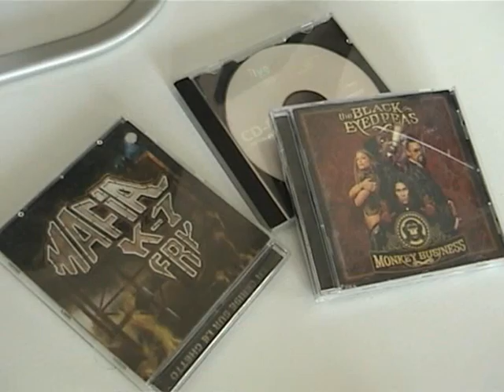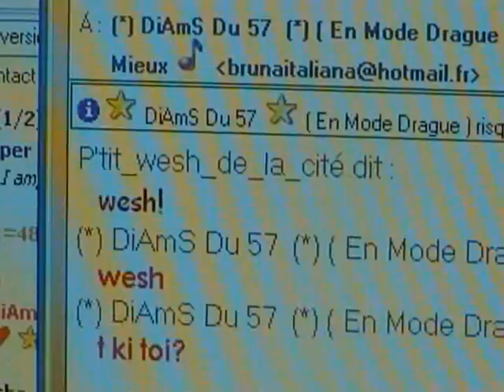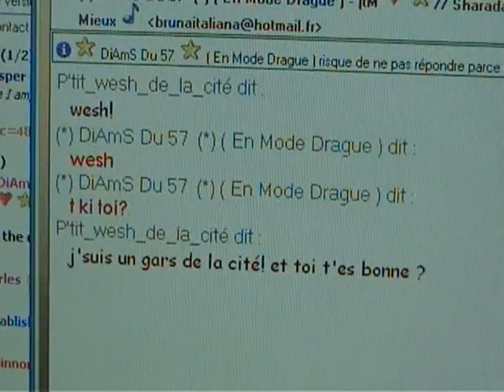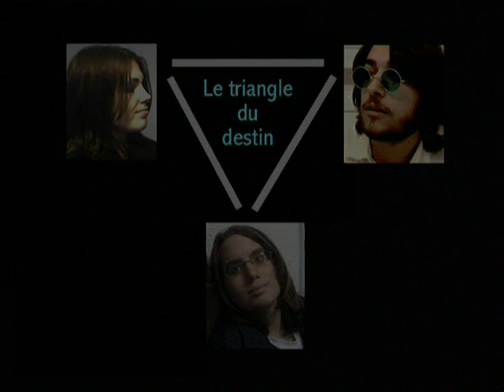Nadia : la wesh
Nadia : la wesh nolife qui aime le couscous (hommage à Clément) interprétée par Lina Perrin.

Vidéo du Triangle du Destin.

Désolé, j'ai désactivé les commentaires. C'est dommage pour la majorité de gens qui en avaient mis des positifs, mais il y'en a beaucoup beaucoup trop en ce moment, je ne comprends pas pourquoi cette vidéo a 1 commentaire par jour et je n'arrive pas à suivre. Ma vie en ce moment n'a plus vraiment de sens et je n'arrive pas à m'adapter à ses changements. Je changerais tout cela plus tard, peut-être... mais pour l'instant, je dois accomplir mon destin.